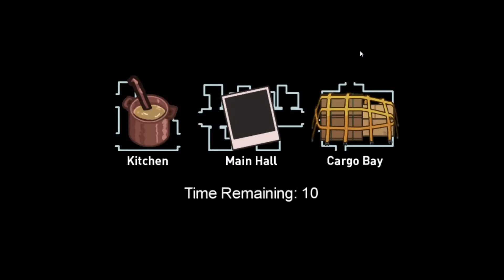No onions today || Among Us #7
▼ Music Used ▼